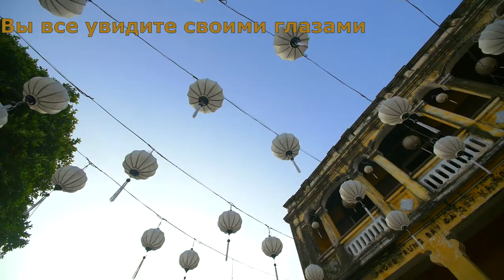IV Vietnam Day in MGIMO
A short trailer of the upcoming event Vietnam Day in MGIMO, organized by the Vietnamese students Community in MGIMO.

Video by Trang Cá.